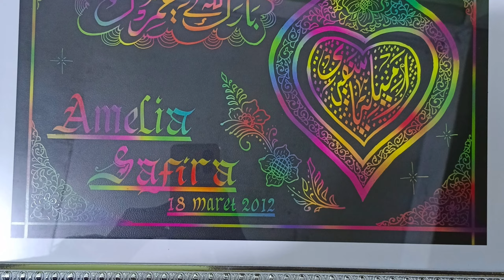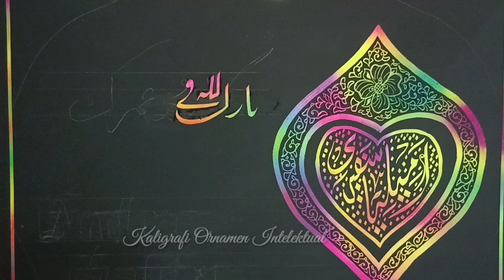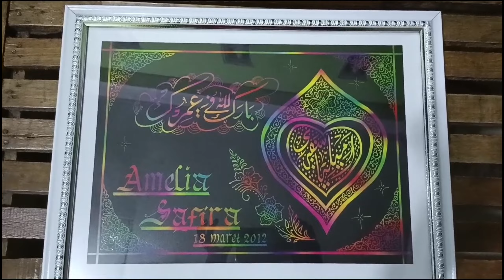belajar melukis kaligrafi nama amelia safira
belajar melukis kaligrafi pelangi  nama amelia safira